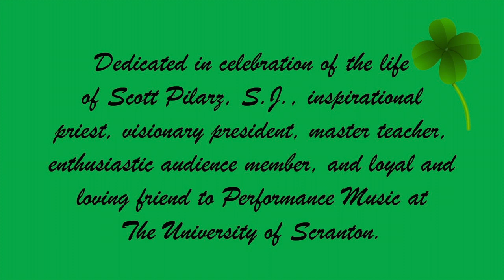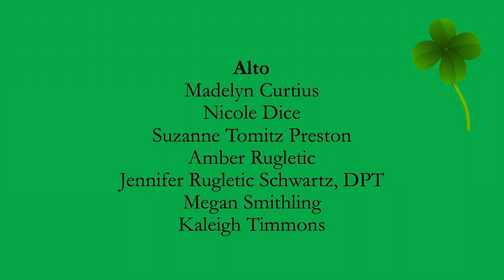"Be Thou My Vision" - Performance Music at The University of Scranton Virtual Choir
"Be Thou My Vision", an Irish folk song, arranged by Peter Shaw and performed by a Performance Music at The University of Scranton Virtual Choir in celebration of the life of Rev. Scott R. Pilarz, S.J., who loved celebrating St. Patrick's Day in Scranton. (Permission courtesy of the Theodore Presser Company.)